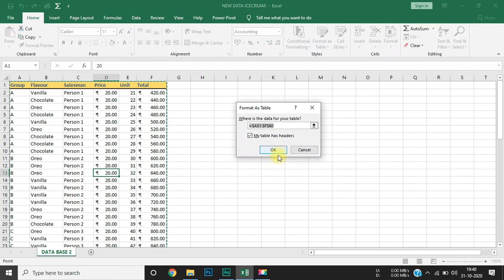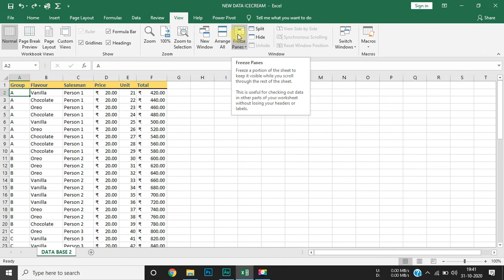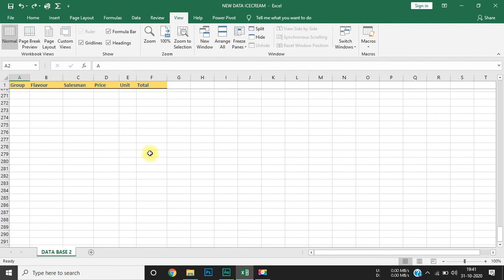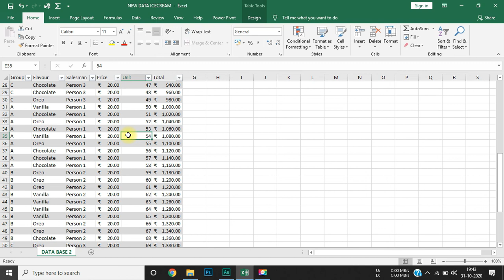Ultimate Excel | Full Course | Class 78 - Use Freeze Menu | KB Tech India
Video Title: Ultimate Excel | Full Course | Class 78 - Use Freeze Menu | KB Tech India

About:
Hey Guys,

Microsoft Excel is a powerful data organizing platform designed to minimize clutter and maximize the value of data. The platform consists of spreadsheets that combine rows and columns for organization, computations, and manipulation of data. As globalization and the development of e-commerce are generating greater amounts of data than ever before, companies aim to employ skilled individuals in Advanced Excel. Enrolling in an online advanced Excel training not only opens many doors for lucrative jobs but allows students from different fields to learn new skills with experts.

The cost of your registration, exam, and certificate will be Rs. 3500/-. The certificate provided by us was approved by Govt. of India and it's valid internationally.*